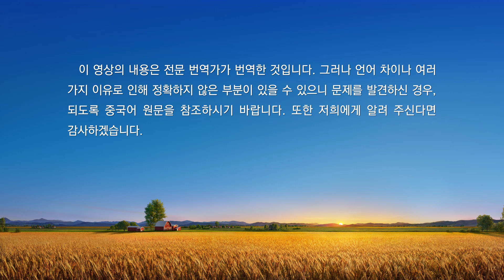매일의 하나님 말씀 ― 하나님 알아 가기 | 발췌문 129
여섯 번째 관문, 죽음
    수많은 번잡한 일들, 좌절과 실망, 기쁨과 슬픔, 좋은 시절과 나쁜 시절, 잊을 수 없는 시간들을 경험하고 계절이 흐르고 또 흐르는 것을 보며 사람은 미처 알지 못한 채 삶의 중요한 시기를 보낸다. 그리고 눈 깜짝할 새 인생이 저물어 가는 시점에 와 있음을 깨닫는다. 시간은 온몸에 흔적을 남겨 놓았다. 이제는 똑바로 서 있을 수도 없고, 검은 머리가 흰색으로 변했으며, 초롱초롱 빛나던 눈은 흐릿해졌다. 부드럽고 탄력 있던 피부는 주름지고 얼룩졌다. 청력이 약해지고, 치아는 흔들리고 빠지며, 반응과 움직임이 느려진다…. 이 시점에서 사람은 열정적이었던 젊은 시절과 작별하고 생의 황혼, 노년에 들어선다. 앞으로 남은 것은 한 가지, 삶의 마지막 관문인 죽음이다.
1. 오직 창조주만이 사람의 삶과 죽음을 주관할 수 있다
    사람이 태어나는 것이 전생의 인연으로 시작된 것이라면, 죽음은 전생 인연의 끝인 것이다. 태어나는 것이 금생에서 해야 할 사명의 시작점이라면 죽음은 그 사명의 끝인 것이다. 창조주가 사람이 태어날 때 그 상황을 정해 놓았으므로 그의 죽음의 상황 또한 이미 계획되어 있다. 다시 말해, 우연히 태어나거나 예기치 못하게 죽는 이는 아무도 없으며, 태어남과 죽음은 모두 그 사람의 전생 및 금생과 필연적으로 연결되어 있다. 태어남과 죽음의 상황 모두 창조주가 예정해 놓았다. 이것이 그의 타고난 운명이다. 모두가 다른 상황에서 태어나듯 모두가 다른 상황에서 죽음을 맞게 된다. 그래서 사람의 수명, 죽음의 방식과 시점이 모두 다른 것이다. 어떤 사람은 튼튼하고 건강하지만 일찍 죽는다. 어떤 이는 몸이 약하고 자주 아프지만 장수하며 편안히 눈을 감는다. 비명횡사하는 사람도, 천수를 다하는 사람도 있다. 타지에서 마지막을 맞는 이도, 사랑하는 사람들이 지켜보는 가운데서 눈을 감는 이도 있다. 하늘에서 죽는 사람도, 지하에서 죽는 사람도 있다. 누구는 익사하고 누구는 재난에서 죽는다. 누구는 아침에, 누구는 밤에 죽는다…. 누구나 주목받고 태어나 아주 멋진 삶을 살고 명예롭게 죽기를 바라지만 운명을 넘어서고, 창조주의 주재에서 도망칠 수 있는 사람은 없다. 이것이 사람의 운명이다. 사람은 미래를 위해 어떤 계획이든 세울 수 있어도 어떻게 태어나고 죽을지 계획할 수는 없다. 사람들은 죽음이 닥치는 것을 피하고 막으려 애쓰지만 알지 못하는 사이 죽음은 조용히 다가온다. 언제 어떻게 죽을지, 더 나아가 어디서 죽을지 누구도 알지 못한다. 삶과 죽음을 주관하는 존재는 사람도, 자연계의 어떤 생명체도 아닌 창조주이다. 그의 권능은 유일무이하다. 인류의 삶과 죽음은 자연법칙의 산물이 아니라 창조주의 권능과 주재로 생긴 결과이다.
2. 창조주의 주재를 모르는 사람은 죽음의 공포에 시달리게 된다
    노년에 접어든 이가 맞이하는 도전은 가족을 부양하거나 인생의 원대한 꿈을 세우는 것이 아니라 삶과 어떻게 작별할까, 어떻게 죽음을 맞을까, 어떻게 삶에 마침표를 찍을까 하는 것이다. 겉으로는 사람들이 죽음에 관심이 없는 것 같아도 죽음에 대해 탐구하게 된다. 사람이 모르는 또 다른 세상이 죽음의 저편에 존재하는지 아는 사람이 없기 때문이다. 그래서 사람들은 죽음과 정면으로 마주하기를 두려워하고, 죽음을 직면해야 함에도 겁을 내며, 죽음에 대한 이야기를 애써 외면한다. 그래서 죽음에 대한 두려움으로 가득 차고, 죽음이라는 피할 수 없는 사실은 수수께끼가 되고, 모든 이의 마음에 걷히지 않는 그늘이 생긴다.
    사람은 몸 상태가 악화됨을 느낄 때, 죽음이 다가옴을 감지할 때, 은은한 공포와 표현할 수 없는 두려움을 느낀다. 죽음에 대한 공포로 외로움과 무력함을 더욱 느끼게 될 때 사람은 스스로 묻게 된다. ‘사람은 어디에서 왔을까? 어디로 가는 것일까? 삶이 이렇게 빨리 끝나는 것인가? 이것이 삶의 마지막 시간인가? 결국 삶의 의미는 무엇인가? 삶은 궁극적으로 어떤 가치가 있는가? 명성과 부를 얻기 위한 것인가? 가족을 먹여 살리기 위한 것인가? …’ 사람이 이 구체적인 질문에 대해 생각해 봤든 그렇지 않았든, 죽음에 대한 공포가 얼마나 크든, 마음 깊은 곳에는 이 수수께끼에 깊숙이 파고들려는 욕망과 삶이 무엇인지 알 수 없는 느낌이 있다. 세상에 대한 그리움과 떠나기 싫은 마음도 섞여 있다. 사람이 두려워하는 것이 무엇인지, 깊이 들여다보고자 하는 것이 무엇인지, 그리워하고 아쉬워하는 것이 무엇인지 정확히 설명할 수 있는 사람은 아마 없을 것이다…
    죽음이 두렵기 때문에 사람들은 걱정을 너무 많이 한다. 죽음이 두렵기 때문에 마음 놓을 수 없는 것이 너무 많다. 어떤 사람들은 죽음 앞에서 이것저것 걱정을 한다. 마치 걱정거리가 있으면 죽음의 고통과 두려움을 지울 수 있기라도 한 듯, 산 사람들과 친밀한 관계를 이어가면 죽음이 가져오는 무력함과 외로움을 피할 수 있기라도 한 듯, 아이들과 사랑하는 사람과 재산을 걱정한다. 사람은 마음속 깊이 어렴풋한 공포를 느낀다. 그것은 사랑하는 사람들과 헤어지는 것에 대한 공포, 파란 하늘과 이 세상을 다시 볼 수 없는 것에 대한 공포이다. 사랑하는 사람들 곁에 있는 것에 익숙해진 외로운 영혼은 낯선 미지의 세계로 혼자 떠나기 싫어한다.
―‹말씀ㆍ2권 하나님을 알아 가는 것에 관하여ㆍ유일무이한 하나님 자신 3› 중에서